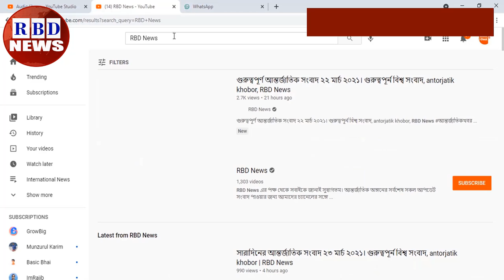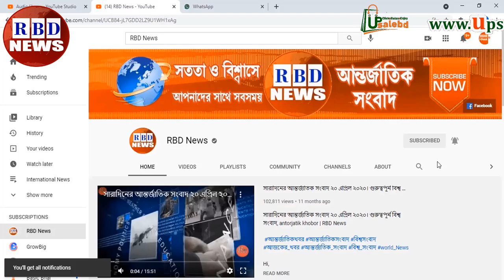আন্তর্জাতিক সংবাদ Today 13 Mar, BBC News, antorjatik sambad রাশিয়া ইউক্রেন সংঘাত | Russia vs Ukrain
Hi,

News Headline.

keyword.
bd news,
bdnews24 bangla,
bangladesh newspapers,
bangla news,
all bangla newspaper,
bdnews24,
আন্তর্জাতিক সংবাদ,
বিশ্ব সংবাদ,
ইরান,
তুরস্ক,
যুক্তরাষ্ট্র,
RBD News,
আজকের আন্তর্জাতিক সংবাদ,
international news,
আন্তর্জাতিক খবর,
আন্তর্জাতিক সংবাদ today,
সংবাদ আন্তর্জাতিক,
world news bangla,
ইরান আমেরিকা,
পাকিস্থান,
ভারত,
ইরানের আন্তর্জাতিক সংবাদ,
আন্তর্জাতিক ডেস্ক,
আন্তর্জাতিক খবর,
bbc news
news 24,
bd newspaper,
breking news today,
viral news,
top news bd,
hot news,
bangladesh,
probashi news,
probashider News,
RBD News,
bd youtube,
bd youtuber,
all news,
khobor,
bangladesh cricket,
interview,
Internetional News,

* ANTI-PIRACY WARNING *